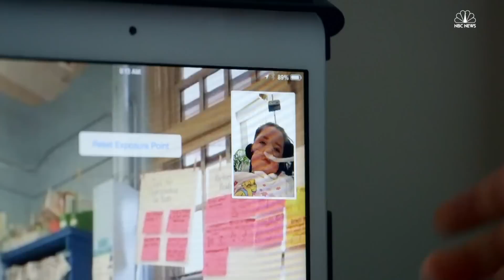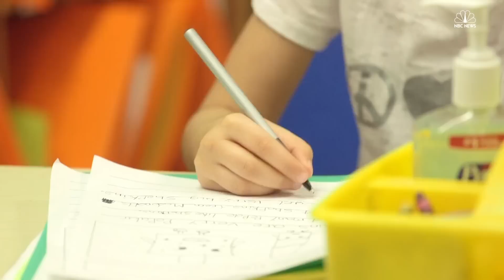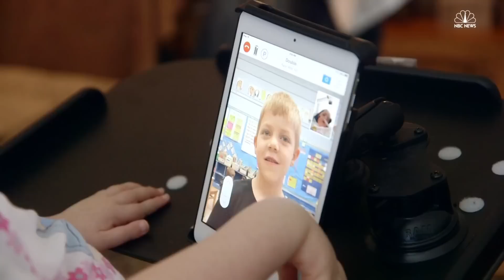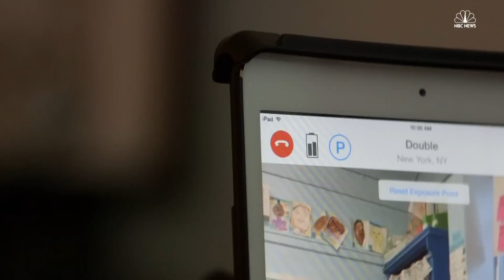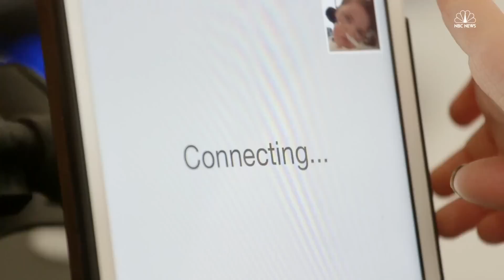The Robot Changing School For Students With Disabilities | Mach | NBC News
Second grader Maeve Coffey of New York City has spinal muscular atrophy—and a “telepresence” bot that puts her in the classroom when she’s too sick to leave home.